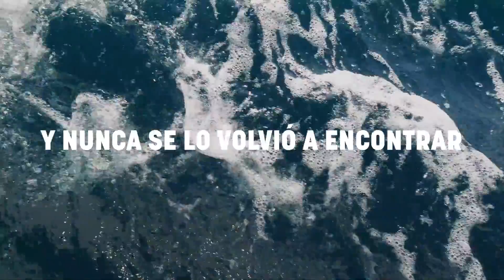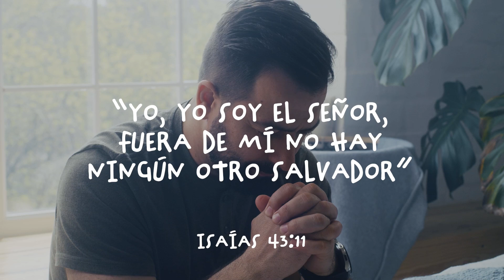Restauración completa | 08 de enero de 2022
El padre de Roger era pescador, y su madre murió cuando él era muy joven. Aunque las circunstancias le afectaron directamente, Roger las superó gracias al amor y el apoyo que recibió de su padre, hasta el día en que ocurrió un trágico accidente.